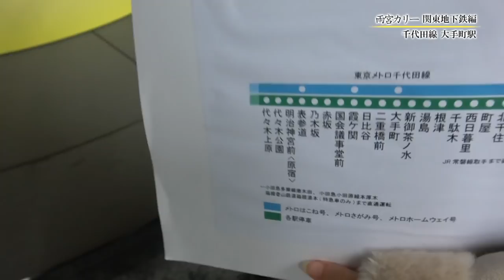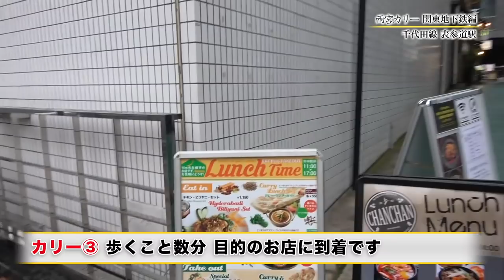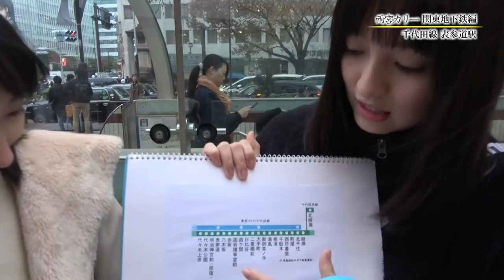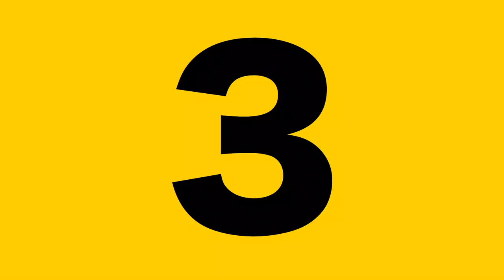雨宮カリー 関東地下鉄編 #004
雨宮かのんと人とのつなぐカレーの旅。
カレーが大好きで人見知りな雨宮かのんがカレーを求めて日本全国にカレーを食べに行く企画です！

お知らせ
4/6(土)にZepp Tokyoで開催されるはちみつロケットワンマンライブのチケットが3/30(土)10:00～各プレイガイドで一般販売(先着)中です!!

はちみつロケット初Zeppワンマンライブ H.R ADVENTURE 〜はちロケ 春の大冒険！〜 @ Zepp Tokyo

open/17:00 start/18:00

【チケット】
各プレイガイド一般発売(先着)
3月30日(土)〜

【チケット】
◆1F全自由 ￥4,500 (税込・入場時1DRINK代別途）
※おひとり様1公演につき2枚まで
※小学生以下入場不可

◆2F指定席 ※受付は終了しました。
◆2Fファミリー席 ※受付は終了しました。

□主催：スターダストプロモーション □企画・制作：H.I.P. □後援：PONY CANYON